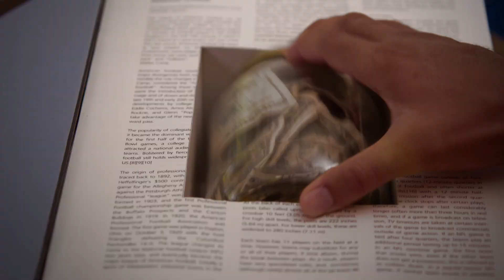Farmers Insurance - "Guy" :30 Commercial Spot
Director: Ryan Kawamoto